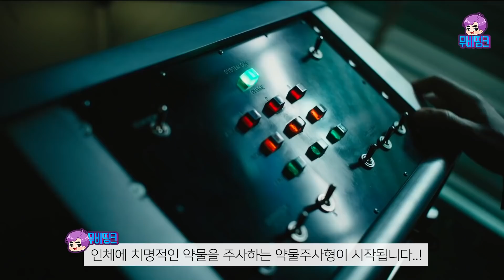≪베놈2≫ 결국 먼저 유출된 쿠키 영상..! 지렸다 진짜..